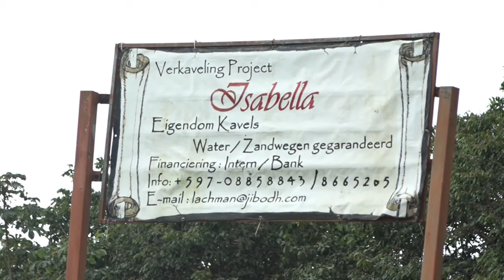15 03 2021 Bewoners Isabellaprojekt Saramacca leven zonder stroom